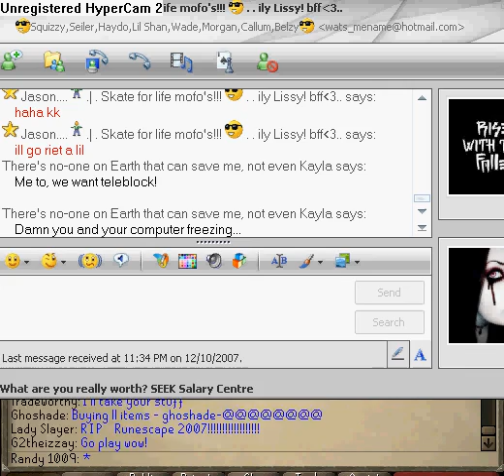Runescape - The Falador riot pt. 1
After December 10ths announcements regarding changes to the trading and drop systems, it seems the players have decided that Jagex has gone too far this time, and gathered together in world 66 Falador (the teleportation spot) To show just how pissed off they are.

Not one to miss out on the action, and being extremely pissed off myself, me and a buddy went to check things out, and what a sight it was.

I was having so much fun there, I shot three different videos, therefor I'll upload all 3.

~~And just to clarify~~

I do not own Runescape, nor do I have any ties what-so-ever with the game. Runescape is the sole property of Jagex Limited, the good folks who maintain the game each and every single day.